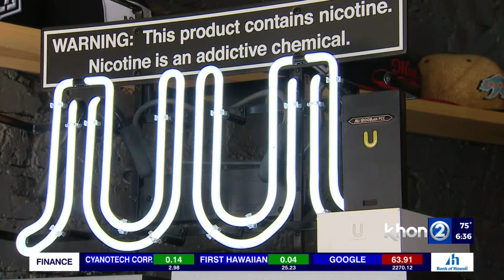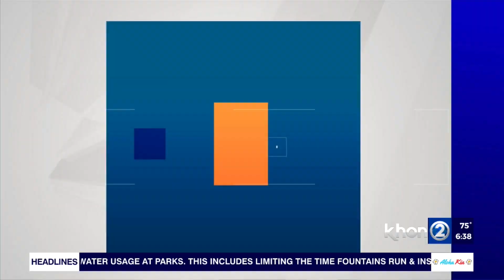The Coalition For A Tobacco-Free Hawaii Youth Council speaks against Vaping Epidemic Pt.2